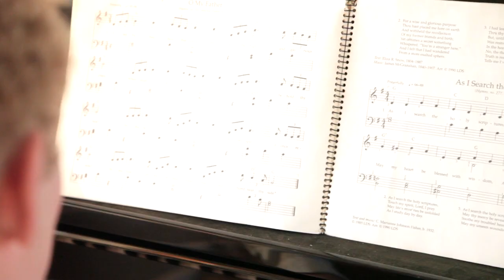The Deaf Shall Hear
Ben Featherstone, despite his deafness, learned to play the piano. Love you Benny man.